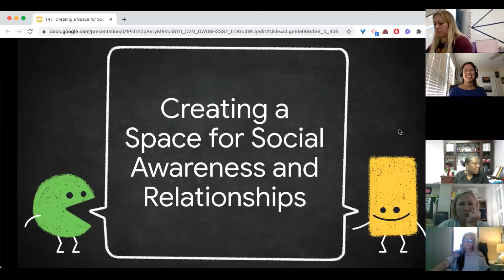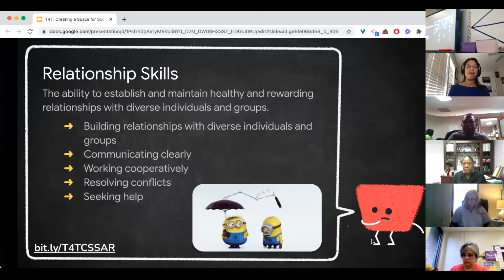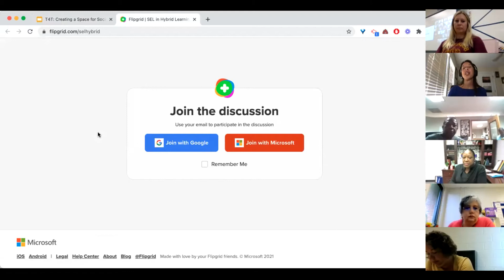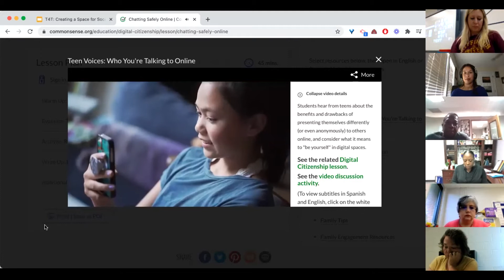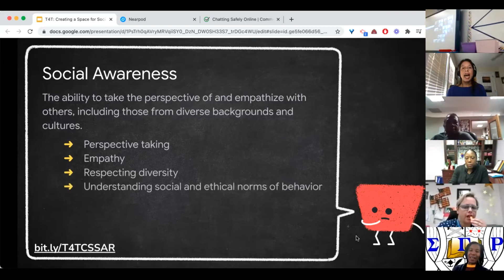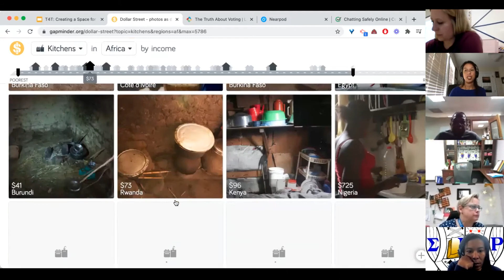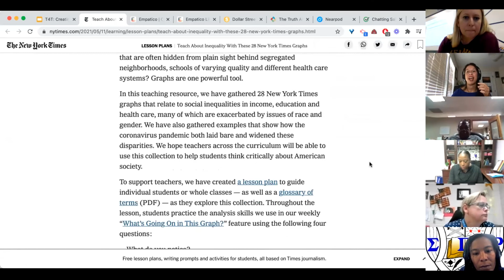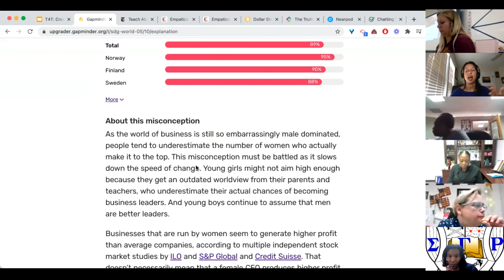Creating Spaces for Social Awareness and Relationships